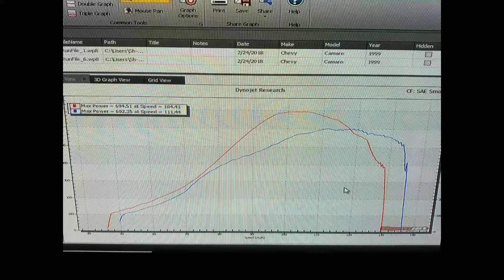99 LS1 Completely stock engine with small cam and ebay turbo. Check out these numbers.